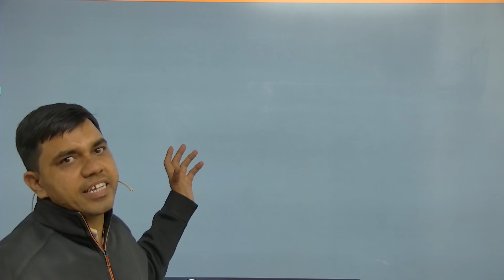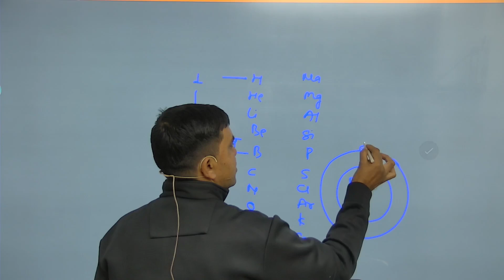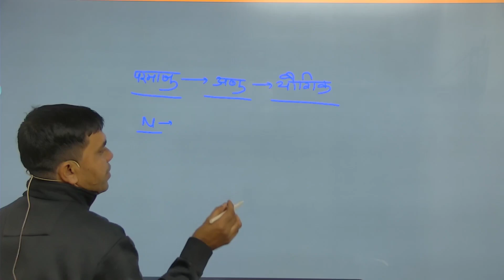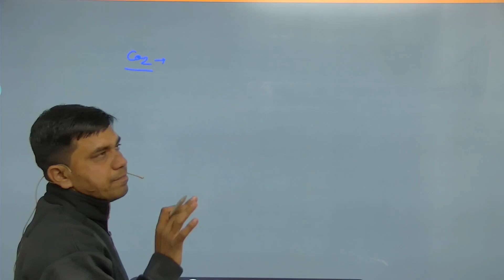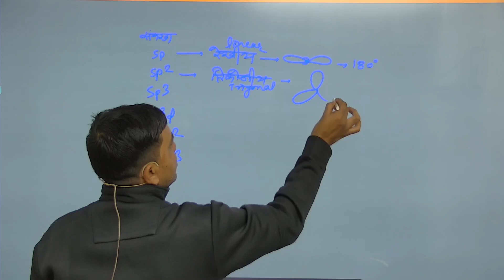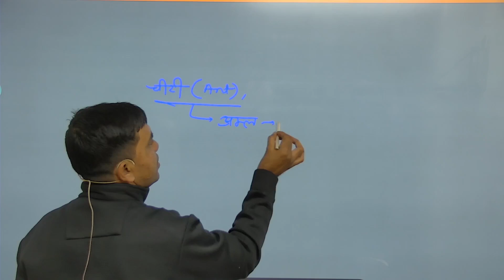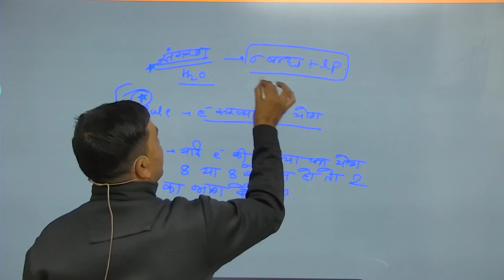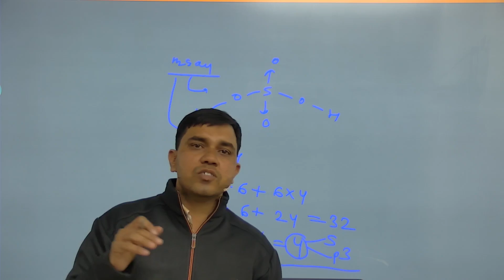रासायनिक बंधन(Camical Bonding) | General Science | 10th NCERT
PURCHASE COURSE
विशेषताएँ 📢

Purchase Courses

1. Education Psychology

2- राजस्थान इतिहास कला और संस्कृति व राजस्थान भूगोल और अर्थव्यवस्था Online Test Series

04. राजस्थान सम्पूर्ण भूगोल

06-  Class X Science (NCERT) CBSE, RBSE Complete Course

13- सम्पूर्ण हिंदी व्याकरण (REET, 2nd Grade, व्याख्याता एवम् सभी भर्तियों हेतु)

DAILY
🔥 DAILY CURRENT_AFFAIRS NEWS
🔥 SPECIAL TOPICS
outside Jassusar gate, Infront of Karni Mata Temple, Bikaner

Indian History
Rajasthan Geography
World Geography
Rajasthan Economics
India Economics
rajasthan news
Rajasthan complete GK
Rajasthan Current
Indian polity
rajasthan polity
Current_Affairs

लक्ष्य कॉम्पिटिशन अकादमी, बीकानेर (गरुड़ प्रकाशन) (apni book)